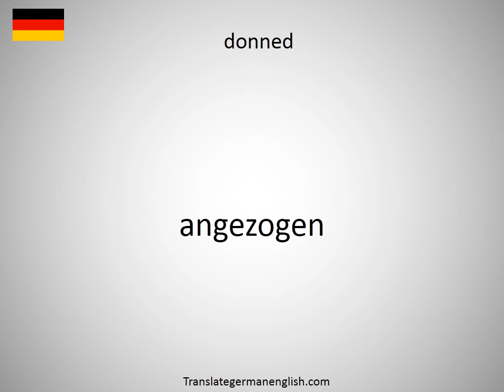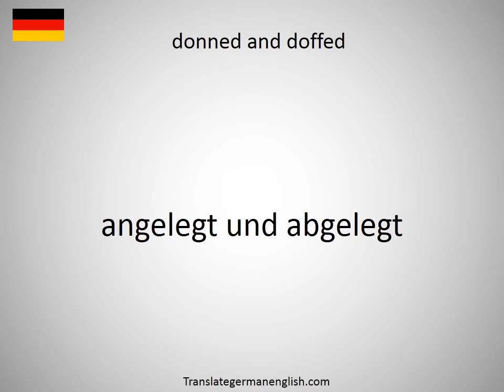How to say donkey's ear abalone in German?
How to say donkey's ear abalone in German? Learn the pronounciation donkey's ear abalone! How to Pronounce donkey's ear abalone. Expand your vocabulary, learn German words. Practice German online. Use this free pronunciation guide to practice words at a time. Learn German for free. Thank you for viewing, please like or subscribe! hoe om te sê, si të thuash, እንዴት እንደሚናገር, wie sagt man, comment dire, come dire, como dizer, как сказать, nasıl denir, cómo decir, 怎么说, πώς να το πω, hoe zeg je.